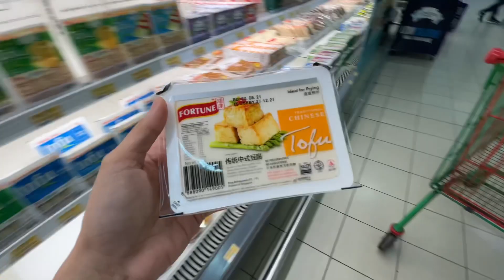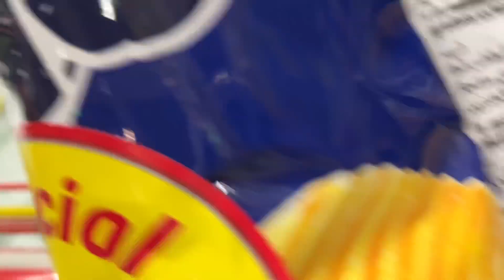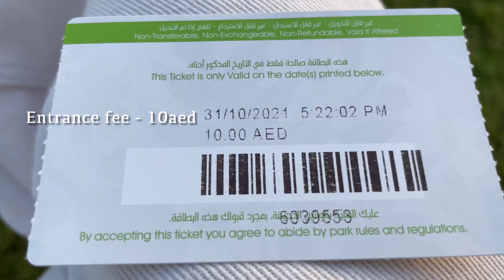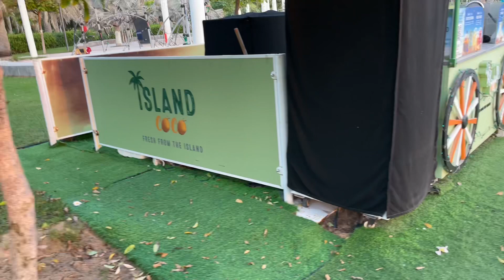Me time | off duty | grocery | afternoon walk | Day in the life | My life in Abu Dhabi |Kia Daily